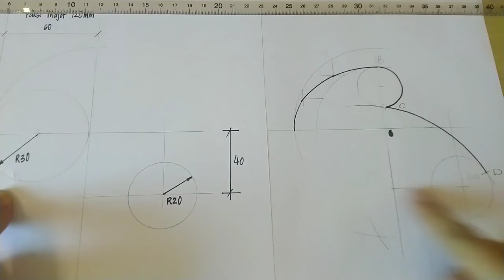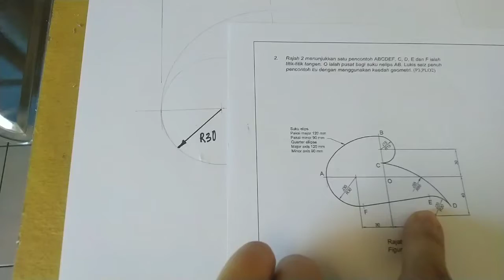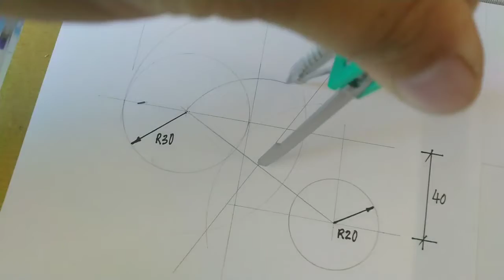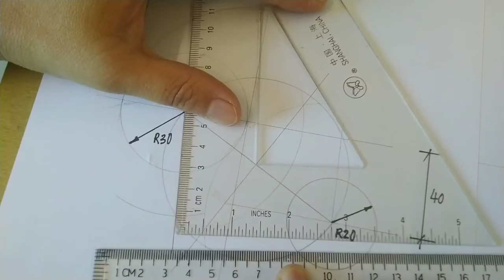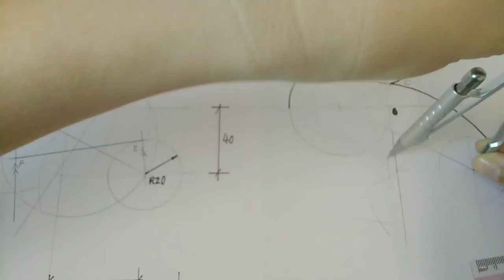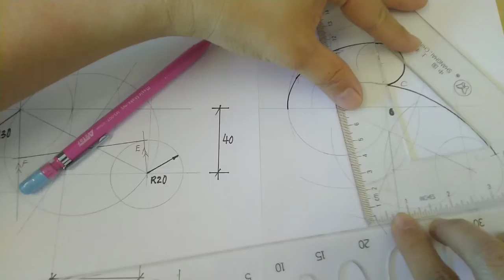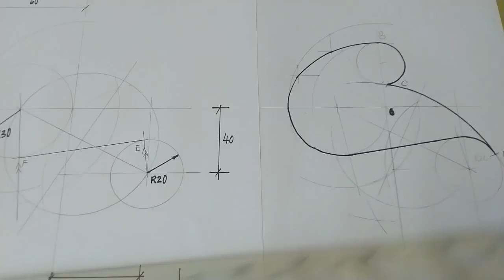Internal tangent line in between 2 unequal circle